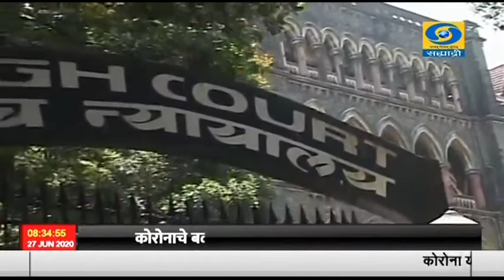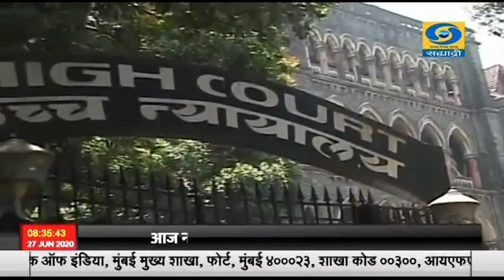मृतदेहाची विल्हेवाट आणि त्याचं होत असलेलं व्यवस्थापन, याबाबत उत्तर दाखल करण्याचे निर्देश